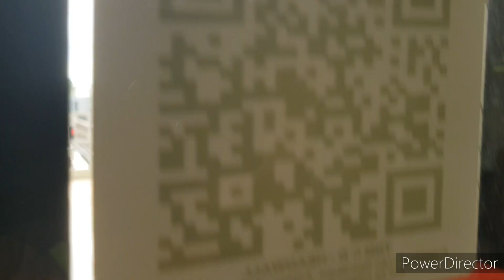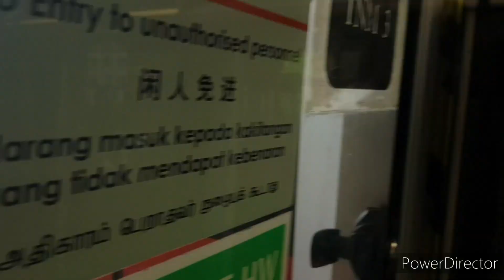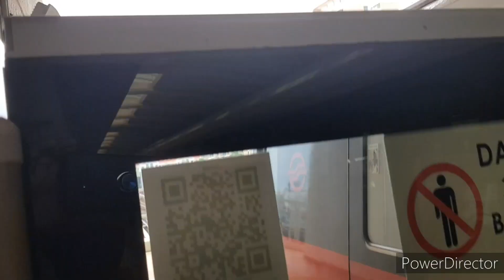[Not expected/ C151A on CGL!] SMRT TRAINS Ride On CGL Towards Changi Airport— C151A 525/526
Wow! A second C151A Set 525/526 finally touched CGL on 8 May 2021, and Slot 102. This train was running along with C151 049/050 as Slot 101 and C151 Set 015/016 as Slot 103. Was very happy to foam this and what a great way to start May 2021 :)